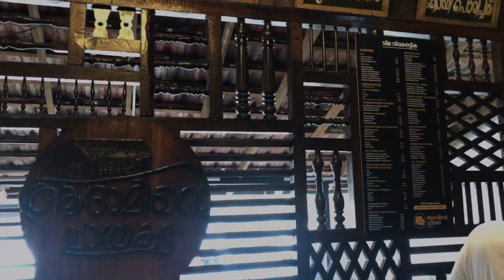മുത്താണ് ഞമ്മടെ കോഴിക്കോട് | A DAY IN CALICUT| TRAVEL VLOG 🌊🚗